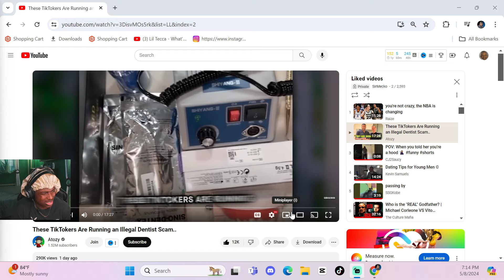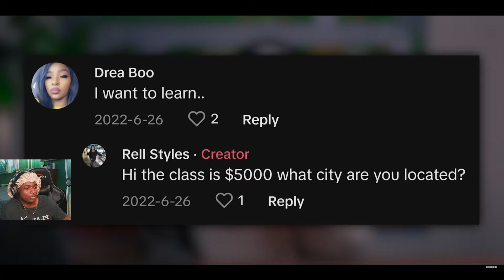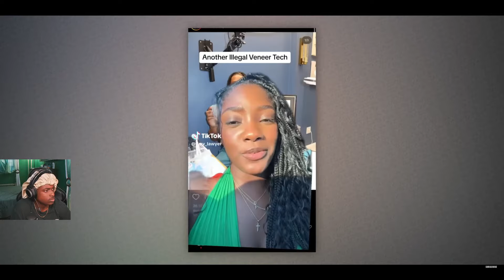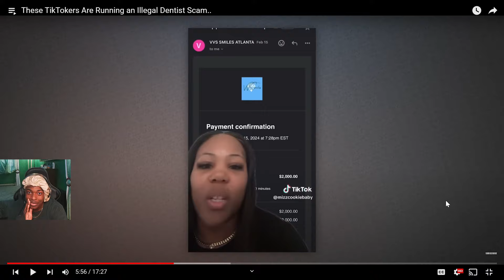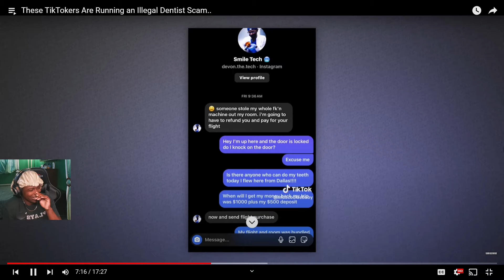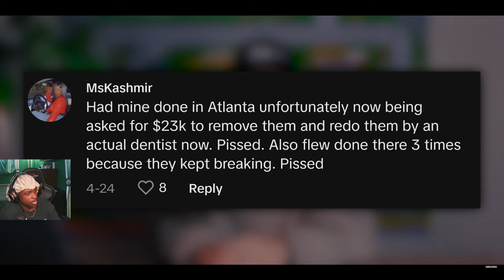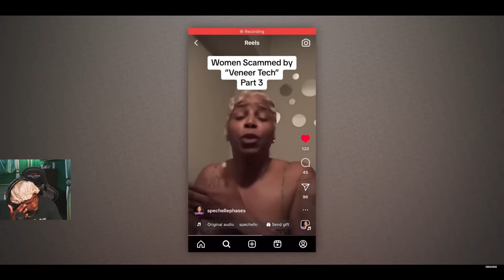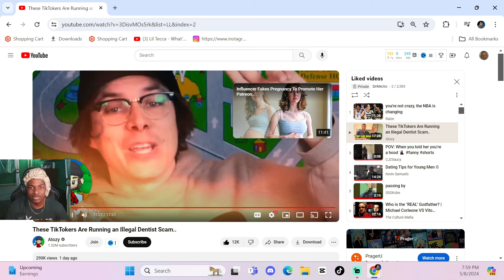TikTok Scammers POSING As Veneer Techs?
TikTok Scammers ARE now Taking Big Boy Steps By Being “Veneer Techs “ & The Black Culture Took Advantage Like A Mf 🤣..